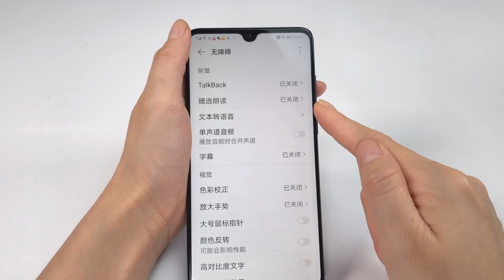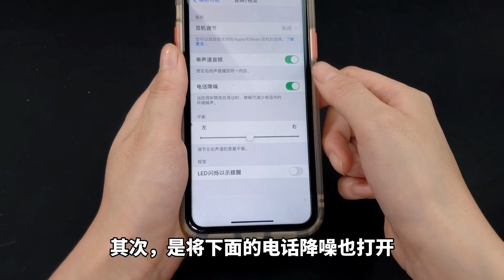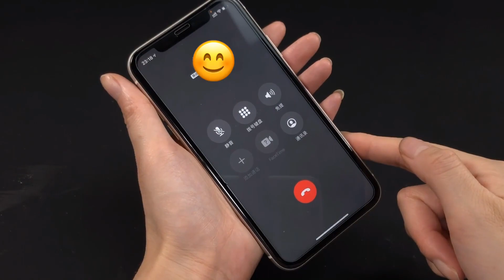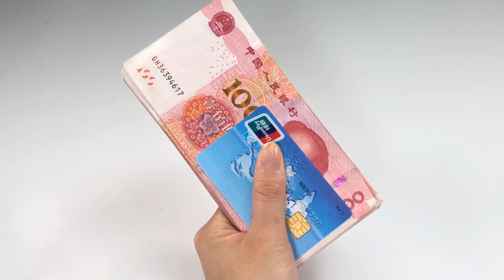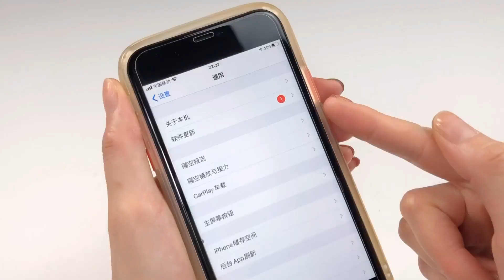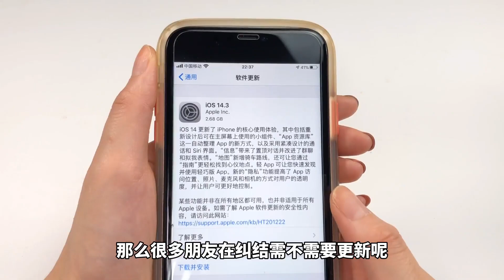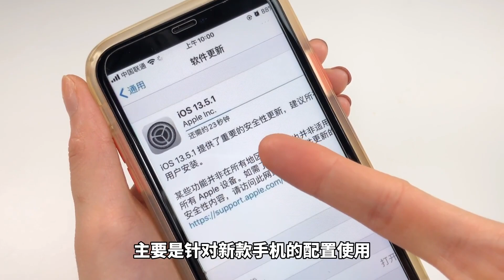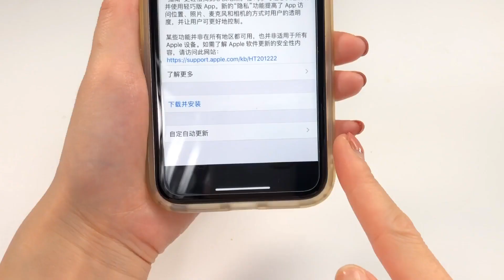手機聲音小，先別花錢拿去修，教你不拆機就解決，省下不少維修錢【生活小幫手安姐】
本频道制作的所有视频都是为了向观众传递有趣的社会时事新闻，绝对符合平台的使用政策。 手機聲音小，先別花錢拿去修